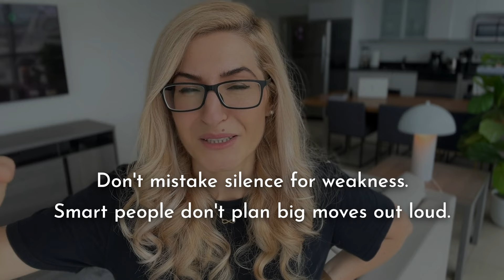Will INTROVERTS run the world? 3 superpowers we have as introverts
My BFF, hello ❤️🤗 Are you an introvert or an extrovert?

We introverts have 3 superpowers (at least)... In this video I am sharing the advantages we have as introverts.

TIMESTAMPS
01:35 Superpower #1
04:26 Superpower #2
05:25 Superpower #3
07:24 Final words

If you are an extrovert, you can still use #1 to your advantage.

➡️ Break free from self-limiting beliefs and step into a life of freedom, clarity and fulfillment by working directly with me.

PS: I am curious to find out your personality type. If you don't know it, you can take the test for free